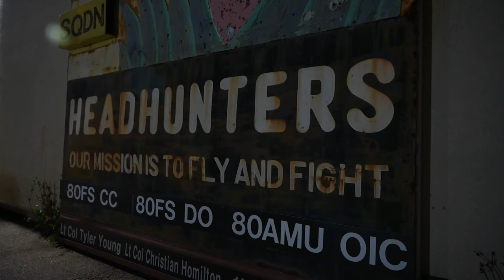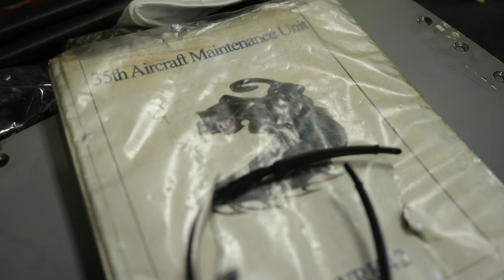80th AMU Juvat Maintainer Heritage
Kunsan Air Base South Korea 8th Fighter Wing Wolf Pack U.S. Air Force 80th AMU
MSgt Kyle Eisler speaks about the heritage of the 80th Aircraft Maintenance Unit at Kunsan Air Base, Republic of Korea, April 11 2022. (U.S. Air Force video by Staff Sgt. Steven Adkins)

80th AMU Juvat Maintainer Heritage
SOUTH KOREA
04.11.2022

Film Credits: Video by Staff Sgt. Steven Adkins
8th Fighter Wing Public Affairs